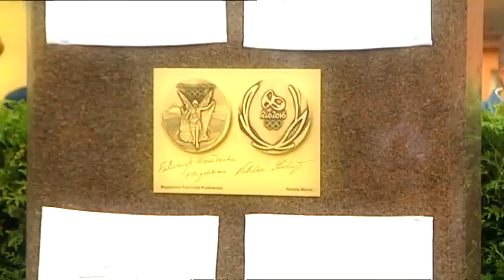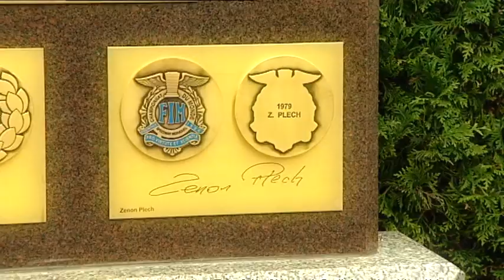Festiwal Gwiazd Sportu 2017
Krótka relacja z finałowego dnia XVI Festiwalu Gwiazd Sportu w Dziwnowie, a konkretnie uroczystości odsłonięcia replik medali w Alei Gwiazd Sportu. Więcej informacji o tym wydarzeniu można znaleźć na oficjalnej stronie festiwalu